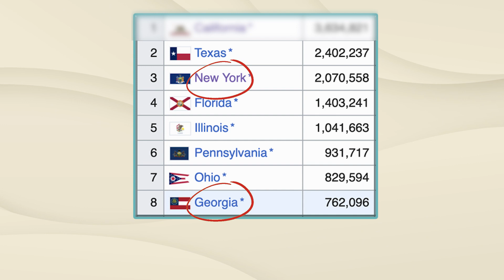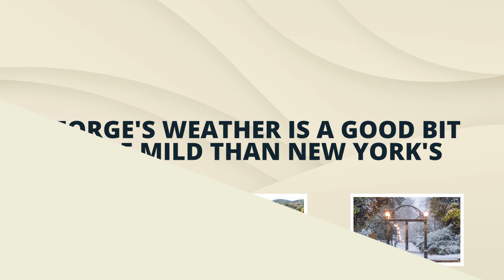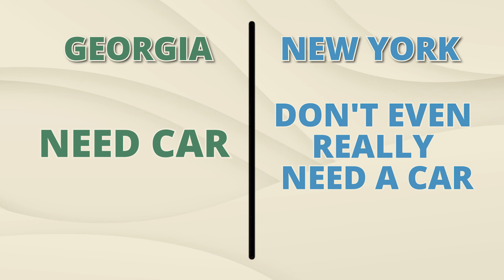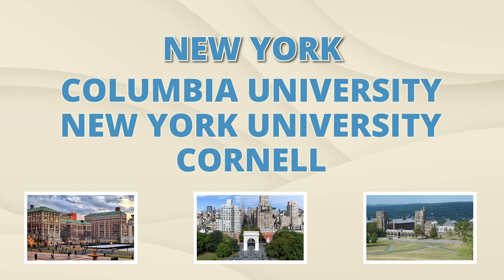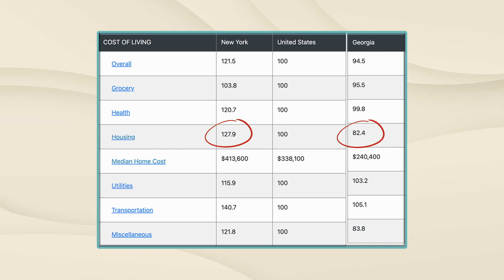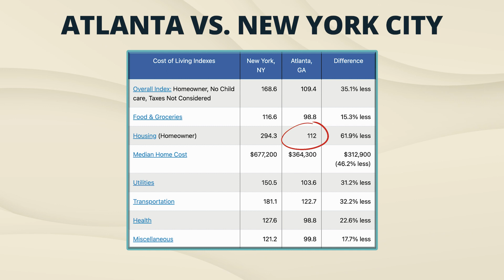Living in New York vs Living in Georgia 2023: What You Need to Know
Thinking of moving to Georgia but you’re living in New York? Need to know the differences and similarities between the two states? In this video I’ll be covering everything you’ll need to know about living in Georgia vs. living in New York! Hope you enjoy.

00:00 Intro
01:26 Overview in NY and GA
02:34 Lifestyle in NY and GA
04:26 Education in NY and GA
04:53 Cost of Living in NY and GA
06:36 State Income Taxes in NY and GA
08:37 Real Estate in NY and GA
10:07 Outro

☎️ Call me!

🏠 About My Channel:

I'm Tim Gibson and I made this channel because I've seen a lot of people moving to North Georgia wanting to live in beautiful cities like Dahlonega, Dawsonville, and Cumming. The North Georgia area offers plenty of great real estate and living accommodations and I wanted to create a channel to equip you with the best, and most up to date information as you are considering living in North Georgia. I hope that you will understand what living in North Georgia will be like from my perspective as a local resident and real estate agent, so you make the right decision for you.

I will be sure to get back in touch.

You may also fill out this form so my team and I know how best to serve you in your move to North Georgia:

🏠 About Tim -

Tim Gibson is a licensed REALTOR® who has a unique love for building relationships and helping people achieve their goals. He graduated magna cum laude from Liberty University with a degree in business administration with an emphasis on marketing. He and his wife Natalie live in Dahlonega, GA, with their daughter and two sons.

Originally from Jacksonville, FL, Tim moved to the Atlanta area in 1999 to pursue a career in the music industry. During his time writing and performing, Tim began seeking business opportunities in other industries. This journey led him into real estate investment, which increased his knowledge of property value and fueled his desire to become a REALTOR®. In 20+ years, Tim has seen firsthand the growth and transformation of North Georgia. He possesses a unique understanding of the area, spanning from Forsyth County to the Blue Ridge Mountains.

Prior to entering real estate full time, Tim excelled in various marketing roles, including digital marketing, social media marketing, graphic design, and web design. He is detail-oriented, and he knows the importance of having a high level of customer service. His top priority is listening to his clients’ dreams and desires in order to serve them better.

Tim loves fishing, cooking on his Big Green Egg, attempting Crossfit workouts, and spending time with his energetic family!